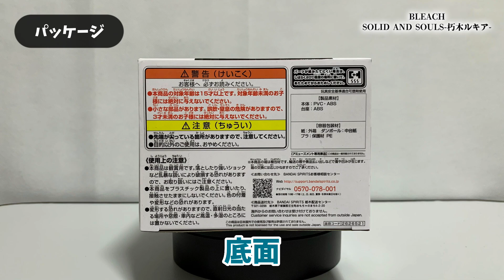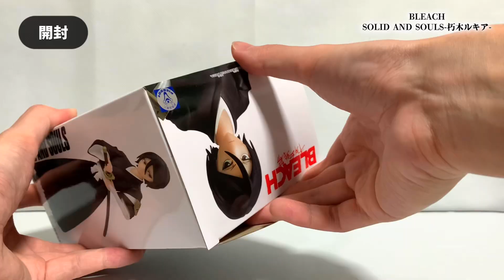【プライズフィギュア】BLEACH SOLID AND SOULS-朽木ルキア-【開封＆完成品チェック！】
2023年7月登場プライズフィギュアの開封動画です！

【チャプター】
0:00 オープニング
0:10 今回の景品はコチラ
0:23 パッケージ
0:53 開封
1:31 組み立て
1:48 完成！
3:24 エンディング